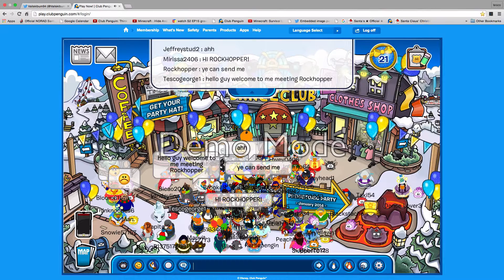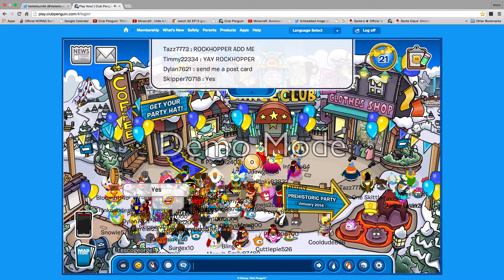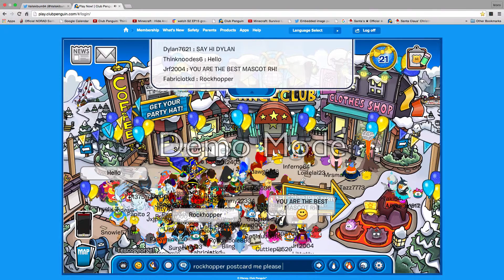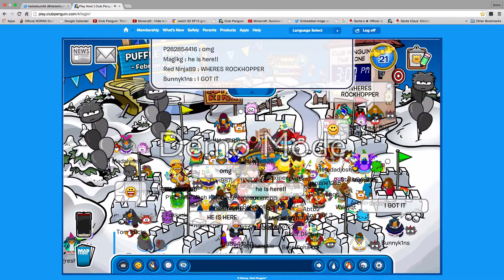Club Penguin Meeting Rockhopper 10 Anniversary Party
Rockhopper is a fellow good pal of mine when he came back to club penguin island and his island is a mystery we will found out soon i want to go to RH Island TescoBot out